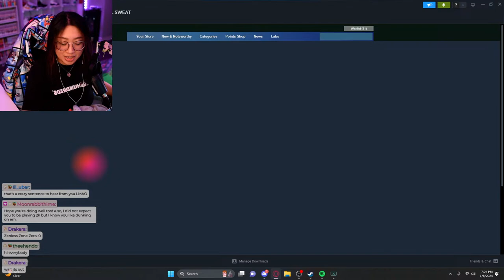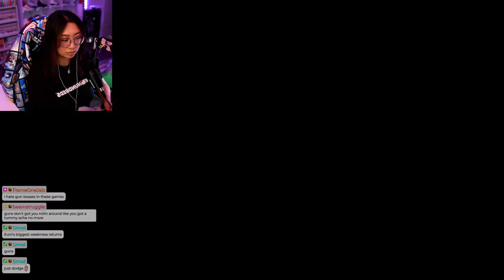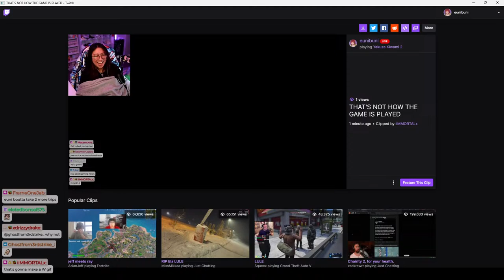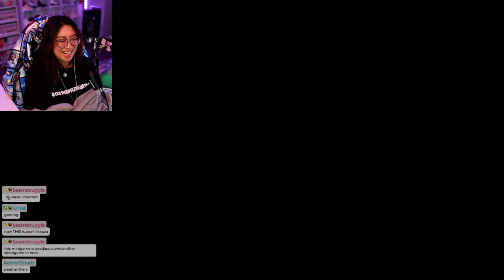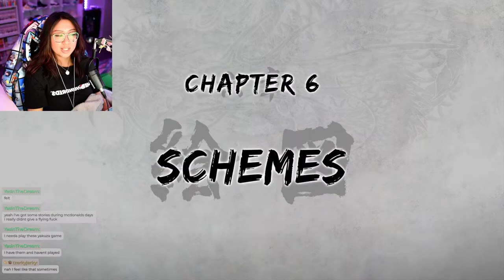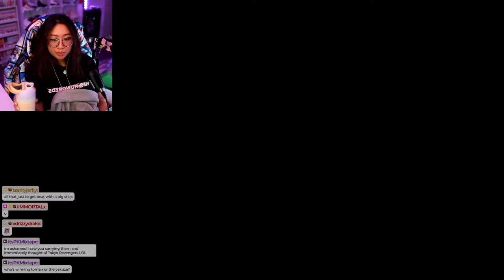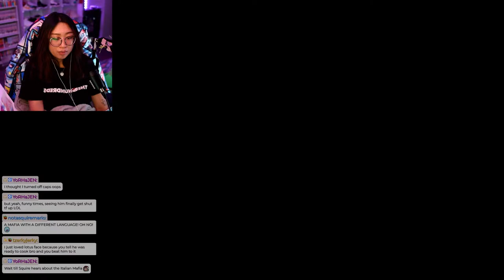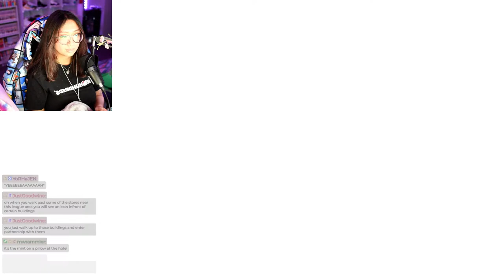[first playthrough | day 2] cabaret addiction brewing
i just wanna be in the cabaret ngl